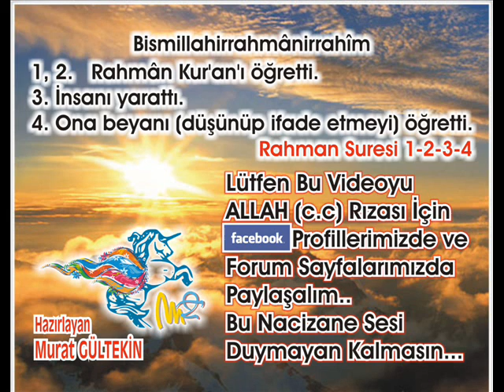Zümer Suresi 5 - Abdulbasit Abdussamed (Tecvid)